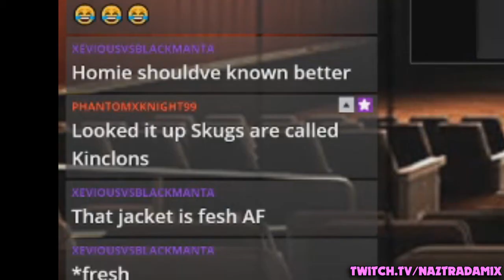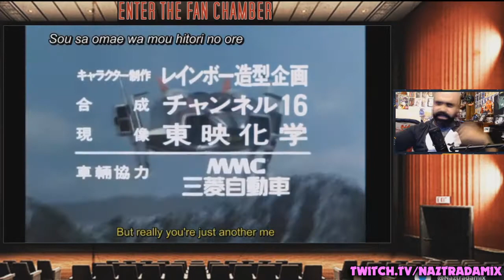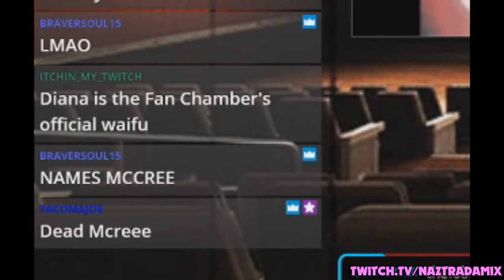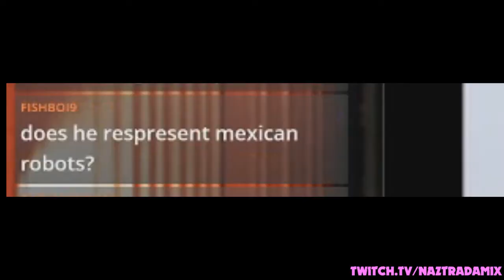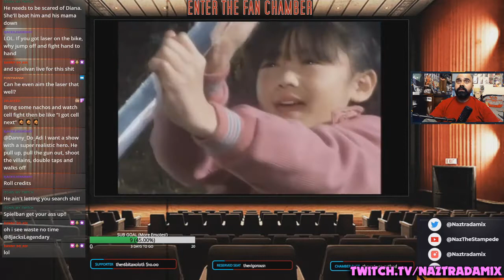Enter The Fan Chamber: SPIELBAN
Highlights from my ENTER THE FAN CHAMBER Sessions.